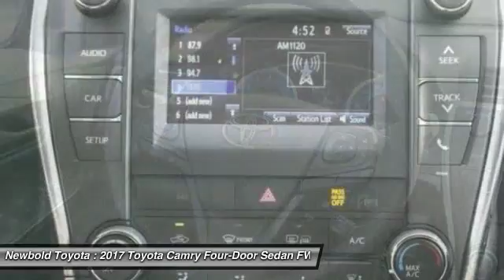2017 Toyota Camry O'Fallon IL 17191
2017 Toyota Camry LE

Newbold Toyota
1282 Central Park Dr

Looking for the right four-door sedan? Today could be your lucky day. With  miles, this Cosmic Gray Mica - Gray, 2017 Toyota Camry equipped with Automatic transmission could be yours. Request more information and set up a test drive right away.